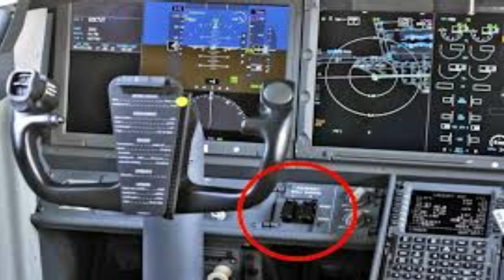Nepal Plane Crash की क्या हो सकती असली वज़ह।Nepal में क्यों होते है इतने विमान हादसे।techtalksunil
It is a technical analysis of Nepal Pokhra Yeti Airline plane crash based on my Aviation experience. You can give your comments about my analysis.
In this you will get to know:
1. Nepal Pokhra Yeti airline plane crash.
2. How is the geographical condition of most of the Nepal airport.
3. When Pokhara International Airport Nepal was inaugrated.
4. Flying pilots of crashed Yeti airlines
5. Basic of how aircraft flies
6. CVR (cockpit voice recorder) and FDR ( Flight Data Rercorder)
7. What is STALL in Aviation terms
8. What Stall warning system works
9. Possible reasons of Nepal Plane crash.
10. Nepal plane crash 2023.